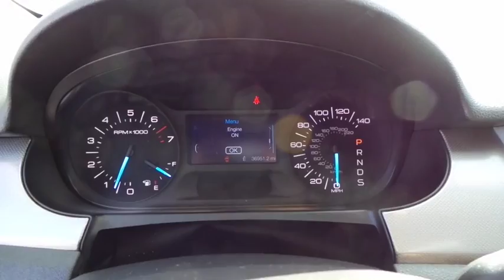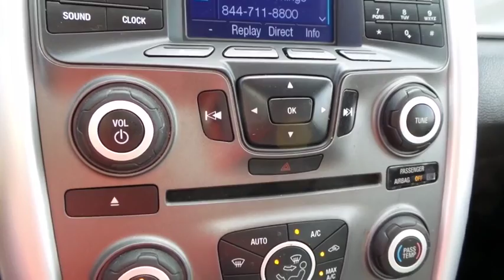2013 FORD EDGE Las Vegas, Bullheadcity, St. George, Havasu, Pahrump, NV 00P11006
2013 FORD EDGE
2013 FORD EDGE SEL LEATHER - Stock#: 00P11006 - VIN#: 2FMDK3JC0DBE07788

Friendly Ford
660 N Decatur Blvd

ONE OWNER, CLEAN VEHICLE HISTORY...NO ACCIDENTS, and **FORD CERTIFIED**. Leather Comfort Package, SYNC w/MyFord Touch (SYNC Services), Edge SEL, 3.5L V6 Ti-VCT, 6-Speed Automatic with Select-Shift, and Slate Metallic. Welcome to Friendly Ford! Located in Las Vegas, NV, Friendly Ford is proud to be one of the premier dealerships in the area.   If you want an amazing deal on an amazing car, with just about everything you could order, then take a look at this fully-loaded 2013 Ford Edge. Affordable does not have to mean bare bones. This Edge has just about every extra you could desire.
Driver & Front Passenger Dual-Stage Front Airbags,Front-Seat Side Airbags,LATCH Child Safety Seat Anchors,Reverse Sensing System,Rollover Sensor,Safety Canopy System w/Side-Curtain Airbags,SecuriLock Passive Anti-Theft System,SOS Post-Crash Alert System,6-Speaker Audio System,AM/FM/CD/MP3 Player,Autolock Feature,Dual-Zone Electronic Automatic Temperature Control,Leather-Trimmed Seating Surfaces,MyFord System w/4.2-Inch Color LCD Displays,Mykey Owner Controls Feature,Power Door Locks,Power Heated Front Seats,Power Windows w/Driver One-Touch-Up/-Down,Rear-Window Defroster,Steering Wheel-Mounted Audio Controls,Steering Wheel-Mounted Cruise Control,Tilt & Telescoping Steering Column,2-Speed Rear Wiper/Washer,Easy Fuel Capless Fuel Filler,Power Heated Exterior Mirrors w/Approach Lamps,Remote Keyless Entry System,SecuriCode Keyless Entry Keypad,Variable-Intermittent Front Windshield Wipers,4-Wheel Disc Anti-Lock Brake System,AdvanceTrac w/Roll Stability Control,Hill Start Assist,Power Rack & Pinion Steering